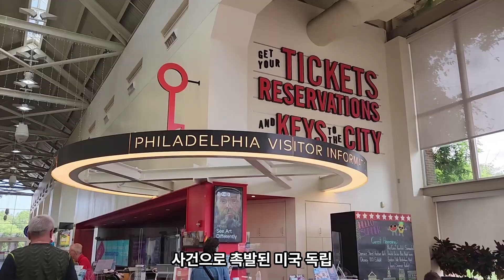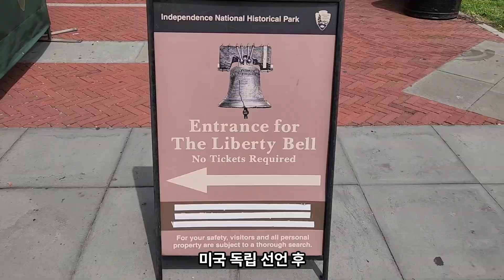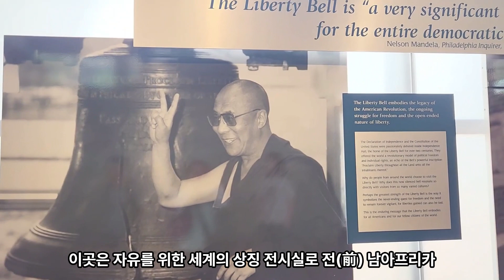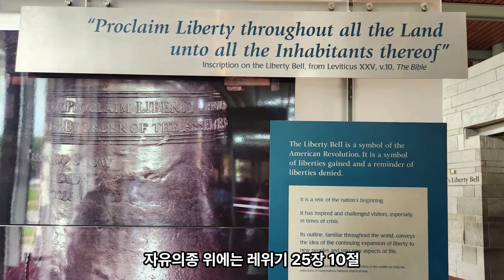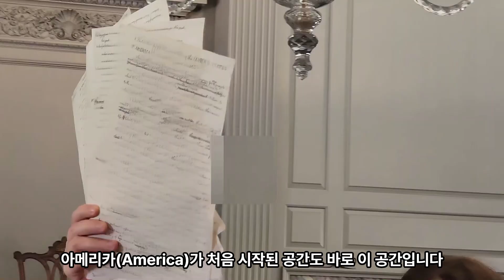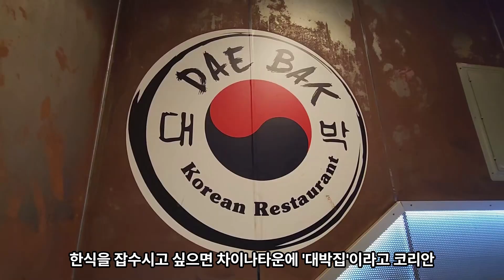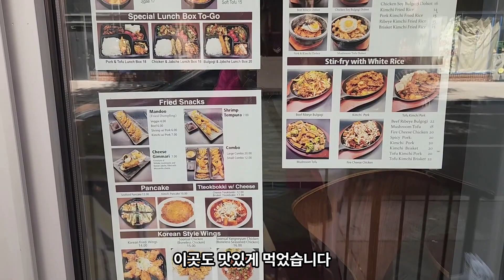미국독립의 산실 필라델피아 Old City/자유의종/Liberty Bell/독립기념관/Independence Hall/Philadelphia/Usa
미국독립의 산실 필라델피아 Old City/자유의종/Liberty Bell/독립기념관/Independence Hall/Philadelphia/Usa여행하고 올린 동영상입니다. 즐겁게 보시고 힐링이 되시기를 바랍니다.

*.설명참조:세계테마기행-미국역사기행2부-자유와 포용의 이름으로 필라델피아

감사합니다